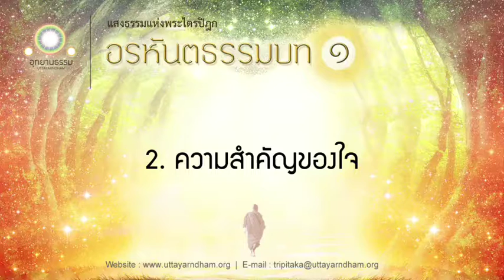2. ความสำคัญของใจ (พระจักขุปาลเถระ) | อรหันตธรรมบท ชุดที่ ๑ | ตอนที่ 2/27